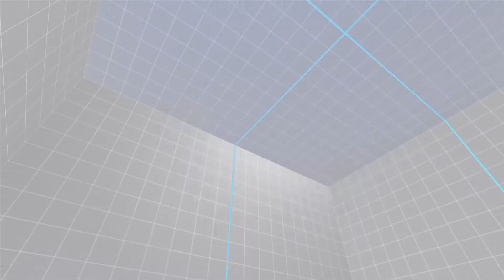First Cammy matches. Cammy vs Kolin